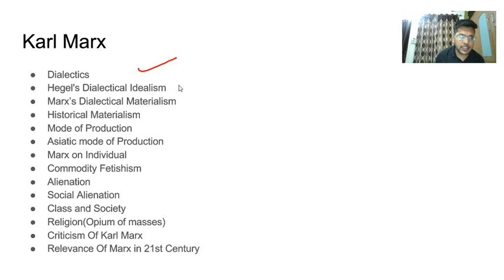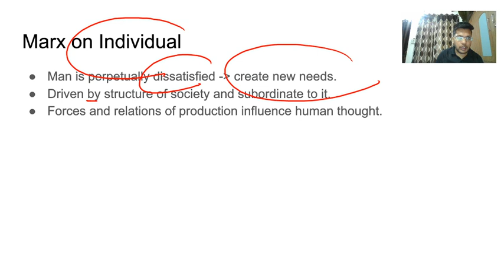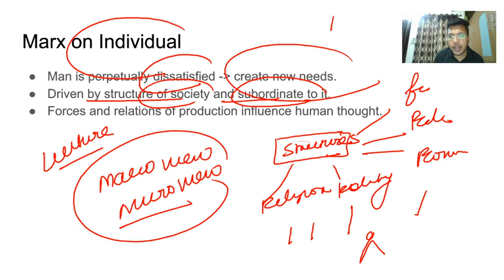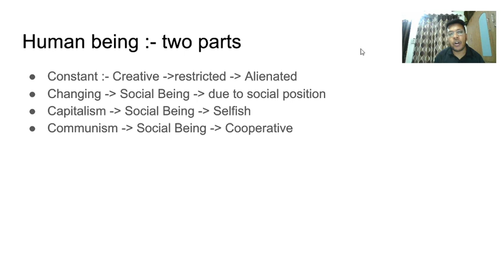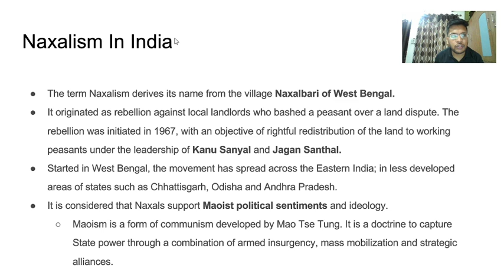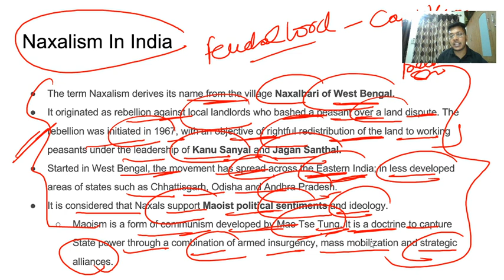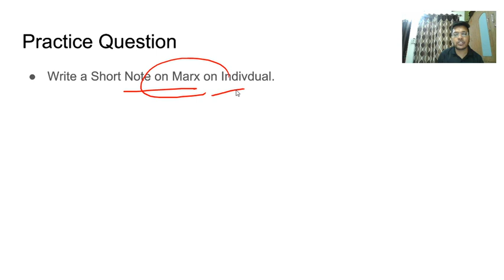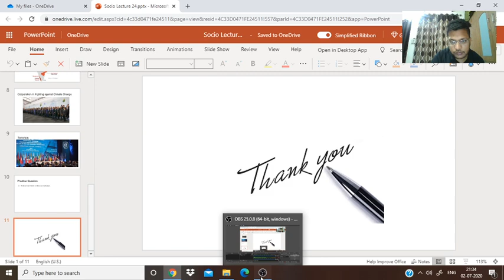Sociology Optional for UPSC Lecture 24 | Karl Marx on Individual | By IRS Harsh Bansal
In this lecture, Harsh Bansal,IRS discussed about Karl Marx's views on Individual.